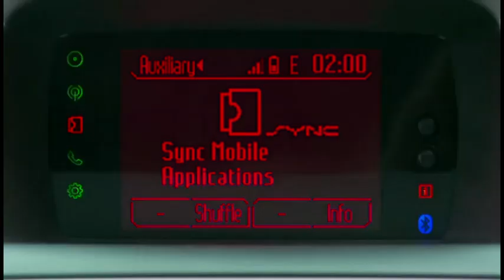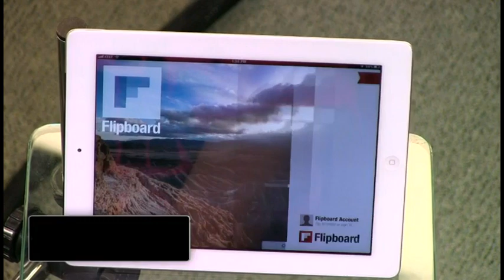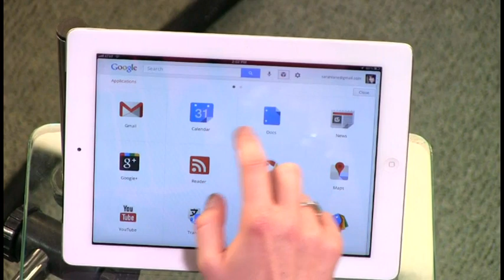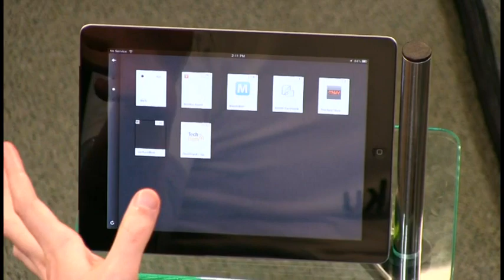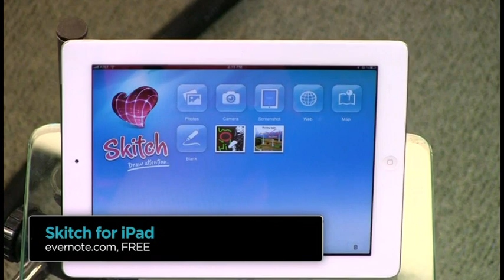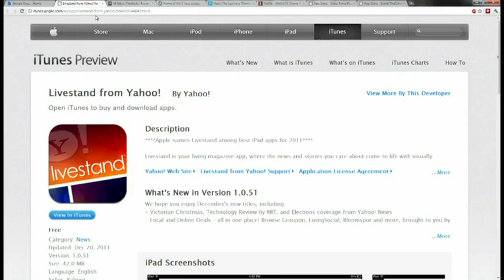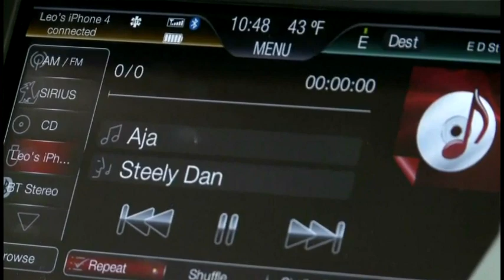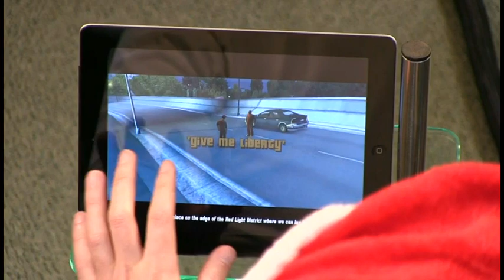iPad Today 77: Top 5 Must-Have Apps For New iPads!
Host:Sarah Lane & MG Siegler
Sarah & guest host MG Siegler's top apps for any new iPad, Kindle iPad app gets an update, Skitch goes live, & GTA's on sale!
Running time: 1:03:14